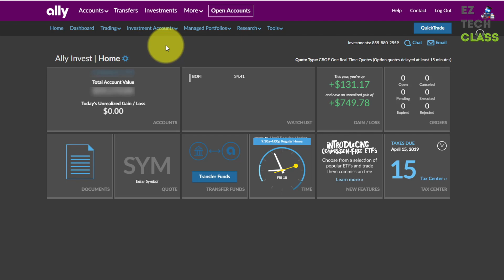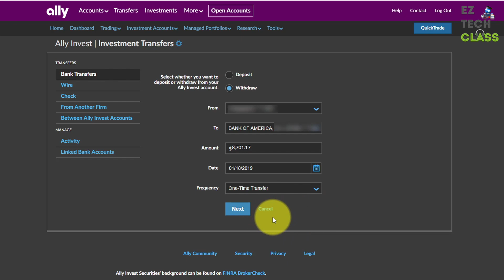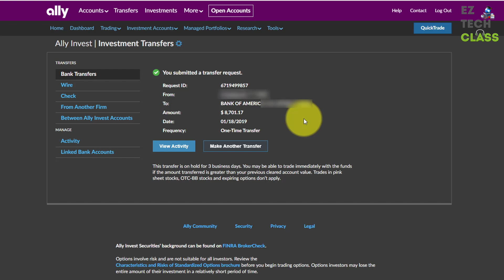Rút tiền từ tài khoản chứng khoán với Ally Live | EZ TECH CLASS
Trong Video ngày hôm nay EZ TECH CLASS sẽ chia sẻ cùng các bạn cách rút tiền từ tài khoản chứng khoán trên sàn Ally sử dụng công cụ Ally Live.

Sau khi bán cổ phiếu, các bạn có thể thực hiện trích rút tiền lời (hoặc cả tiền gốc ban đầu) khỏi tài khoản chứng khoán, về tài khoản ngân hàng với Ally Live. Thông thường từ 2-4 ngày làm việc tiền sẽ về tài khoản ngân hàng của các bạn.

Kênh EZ TECH CLASS và CỔ PHIẾU USA sẽ là nơi giúp các bạn bắt đầu, và đồng hành với hành trình đầu tư của các bạn
Các từ khóa tìm kiếm liên quan:
• Rút tiền từ tài khoản chứng khoán
• Rút tiền từ tk chứng khoán
• Rút tiền chứng khoán

BẮT ĐẦU VỚI QUỸ MỞ:
► Quỹ mở là gì? Khái niệm Quỹ Mở (open-end fund)

► Mua quyền chọn ZNGA trên Robinhood

© Bản quyền thuộc về EZ Tech Class 2019